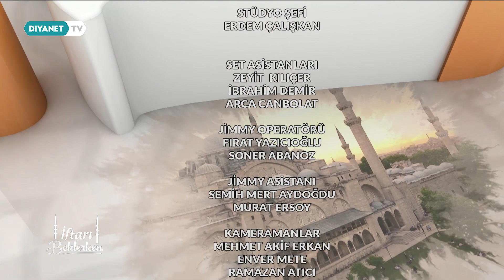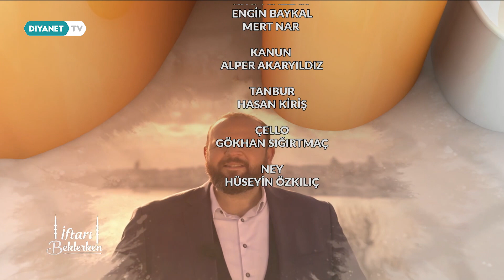Toplumsal Huzurun Anahtarı: Zekat - İftarı Beklerken 7.Bölüm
Konuklarımız Türkiye Diyanet Vakfı Mütevelli Heyeti II. Başkanı İhsan Açık ve DİB - Zekat Hizmetleri Daire Başkanı Turgut Erhan